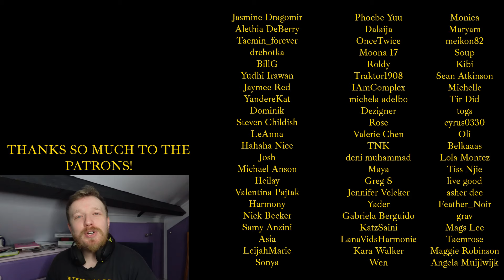NEW LOVEBITES FAN REACTS TO Don't Bite The Dust [Live] - LOVEBITES REACTION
UNREAL!